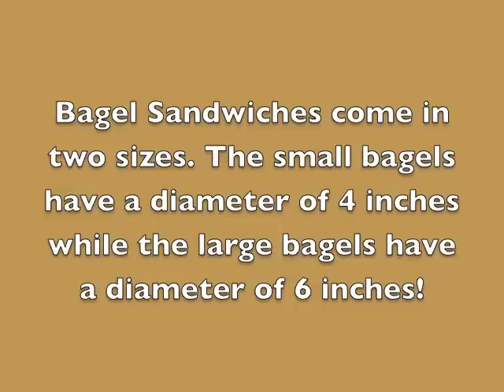Bella's Bagel Bakery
See what you notice and wonder with this video. Are the bagels the same size? How bout the center holes?